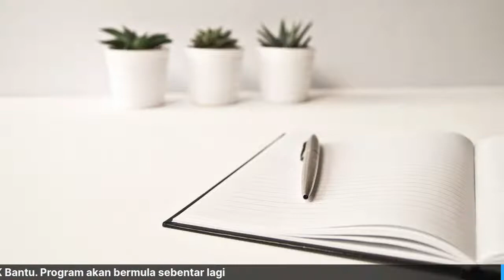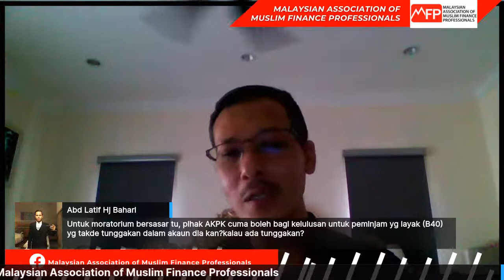Program Pengurusan Kredit: Apa Yang Boleh AKPK Bantu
Jom bersama saya Hanif Yahaya dengan Tuan Nordin yang merupakan Ketua AKPK Cawangan Pulau Pinang yang akan membincangkan topik Program Pengurusan Kredit: Apa Yang Boleh AKPK Bantu